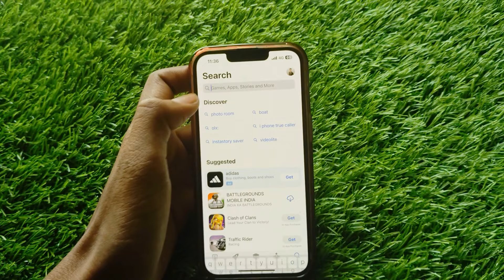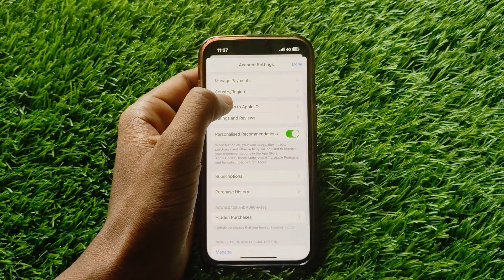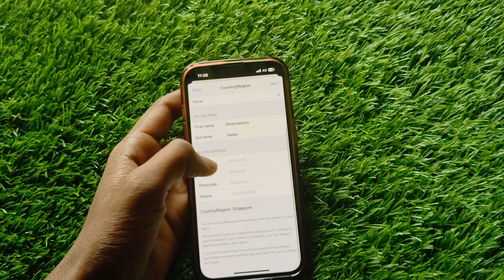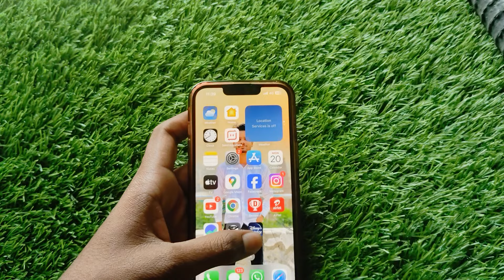iPhone me CapCut kaise download kare | How to download CapCut in iPhone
capcut download in iphone
how to download capcut in iphone
download capcut in iphone
iphone me capcut kaise download karen
iphone me capcut kaise download karen 2023
iphone me capcut app kaise download karen
capcut download in ios
iphone me capcut kaise download kare
iphone me capcut kaise download kare 2023
Capcut App Me No Internet Connection Problem
How to Download Capcut App in iPhone
App Store Se Capcut Download Kaise Kare